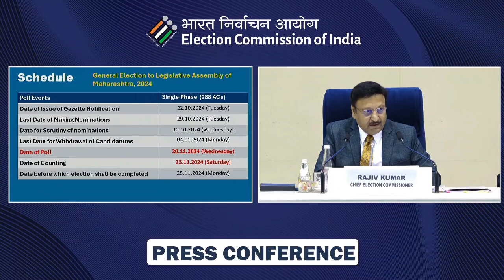Maharashtra Assembly Election 2024: Full Schedule Announced | Polling on Nov 20 & Results on Nov 23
The Election Commission has officially announced the complete schedule for the Maharashtra Assembly Election 2024. The date of polling is set for November 20, with the counting of votes scheduled for November 23. Watch this video for a detailed overview of the election timeline, key dates, and what to expect during this crucial electoral event.